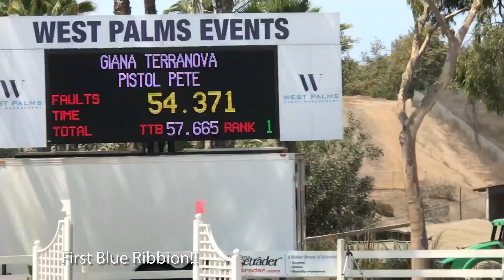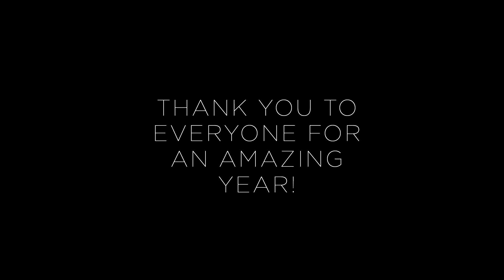2018: My Year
Wow, what can I say. This year has been the craziest journey of all! Between working and traveling for my photo business, and riding and showing I've made myself pretty busy. So busy I bought myself a horse! I love this guy with all my heart, we've both come so far in just a few months. I went from such an unbalanced, unconfident rider afraid to jump little oxers, to someone that finally feels competent for once -- and Pilot went from a green little jumper to doing both our first 1.15 class ever! It wasn't all easy of course, as you can see from those earlier clips and fails, but I think it's important to look back on how you started to see how much you've grown! Thank you buddy for everything, so glad you're mine! Next stop, Wellington Florida!